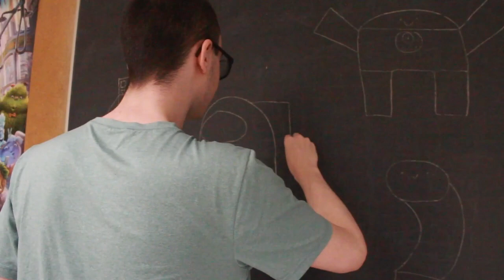EETV January 15th, 2024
The morning announcements for Monday, January 15th, 2024 at EESS from EETV!
0:00 Start
1:10 Announcements start
1:40 Learn more about classes
2:08 Dance and Drama
2:39 St. Paul's Volunteer
2:51 Grad Photos
3:06 Café Special
3:28 Announcements End